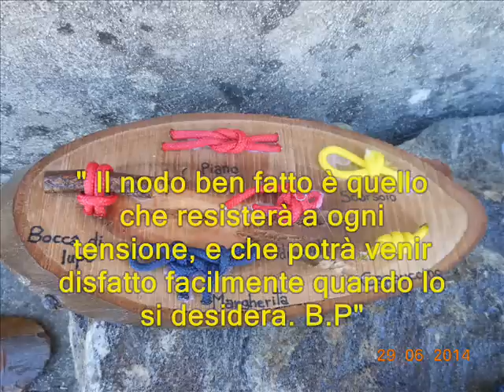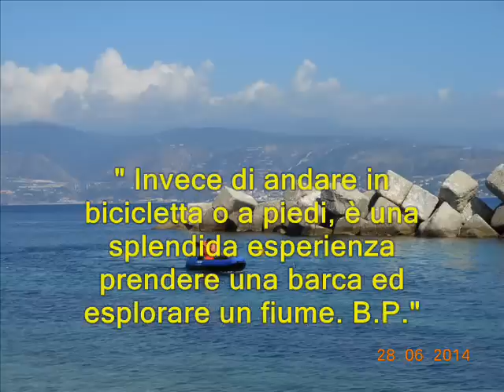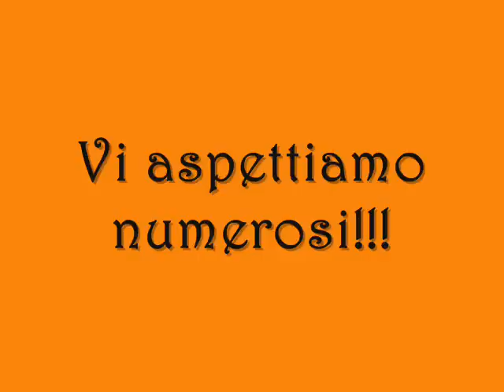Campo di specialità Messina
Vi aspettiamo al Campo di Specialità di Messina!!!